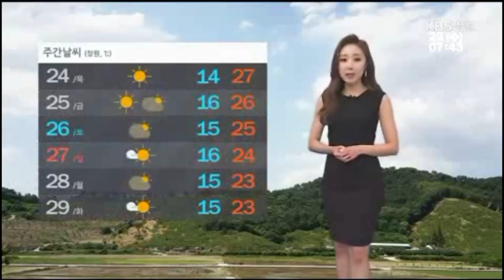[경남의 날씨] 2018.5.23.(화) 기상 정보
어제저녁부터
내리기 시작한 비가
아직 이어지고
있습니다.
비구름은 현재
동해상으로
거의 빠져나갔지만
일부가 남아
경남 지역에
영향을
미치고
있는데요.

나머지
비구름도 모두
빠져나가고
아침 중에는
비가 대부분
그치겠습니다.
그 사이
5에서 10mm가량의
비가 더
내리겠고요.
비가 내리는 동안은
안개가 짙어서
주의하셔야겠습니다.
비가 그치고 난 뒤
오후부터는
곧바로 해가 나면서
맑아지겠습니다.

하지만
비구름 뒤로
황사가
밀려옵니다.
경남 지역은
오늘 오후부터
황사의 영향을
받을 가능성이
있고요.
이 때문에
미세먼지 농도가
나쁨에서
매우 나쁨 단계까지
오르겠습니다.
또다시
황사 마스크를
챙겨 주셔야겠습니다.

해상에도
오전까지
비가 내리면서
안개가 짙겠고요.
물결은
동해 남부 먼바다에서
약간 높게
일겠습니다.

내일도
하늘 자체는
맑지만
황사의 영향이
좀 더
이어집니다.
계속해서
호흡기 관리
잘하셔야겠습니다.